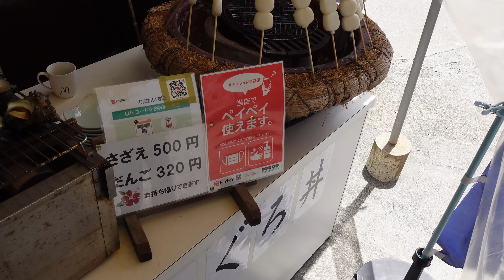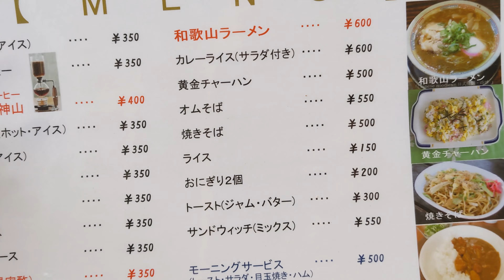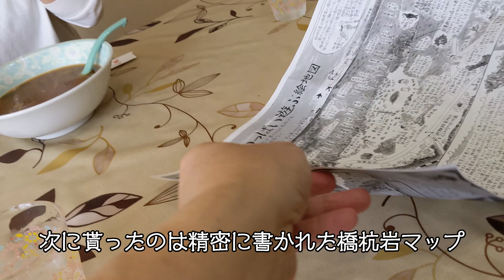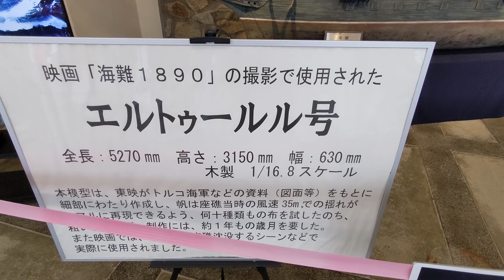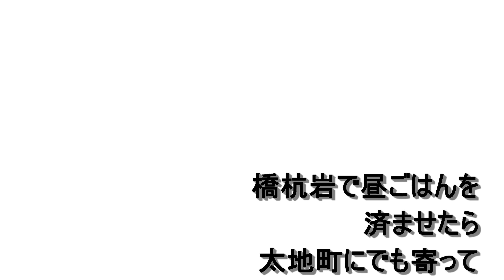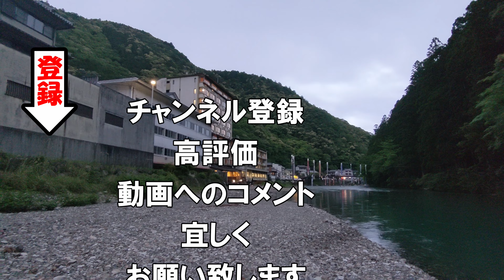和歌山 橋杭岩 のラーメン屋に居た 流れ者のサブ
和歌山の観光地、串本方面、橋杭岩に観光に行ったら、ランチタイムに手を出した和歌山ラーメンの店に、流れ者が居た！その名は流れ者のサブ！

-Vlog 器材-
SONY VLOGCAM ZV-1G
SONY マイク ECM-GZ1M-C